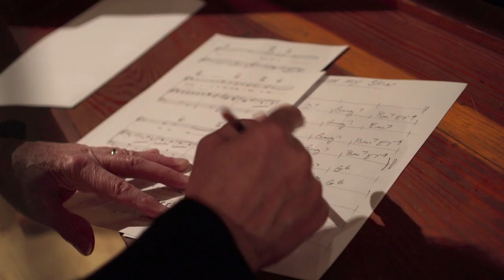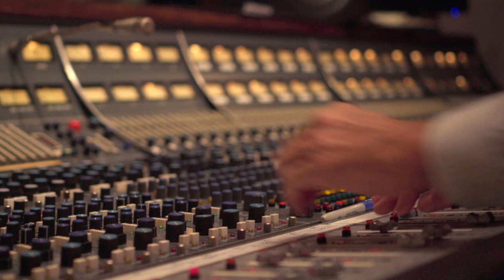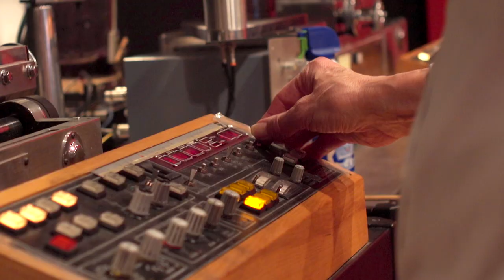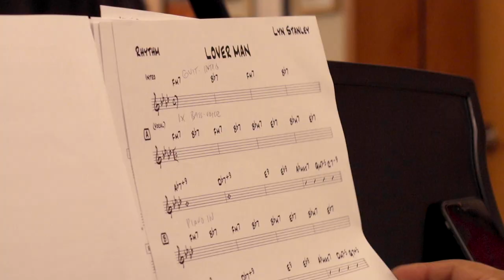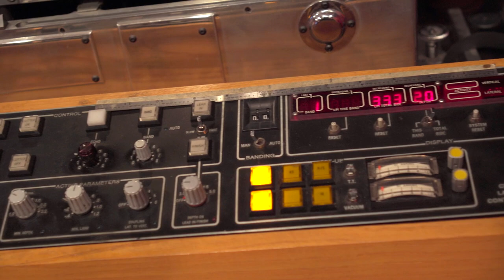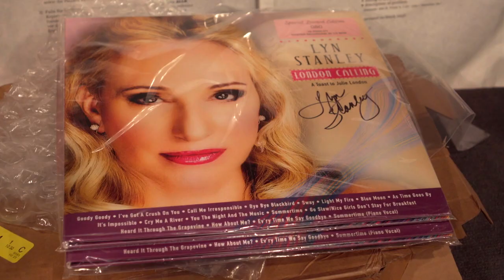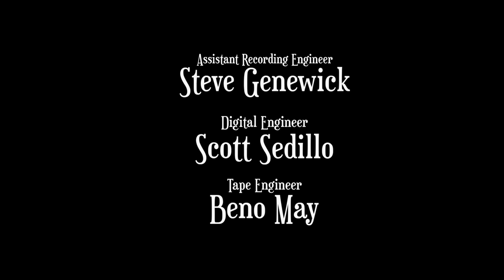BERNIE GRUNDMAN AND LYN STANLEY THE MAKING OF A DIRECT TO DISC RECORDING (OFFICIAL VIDEO)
This is a mini-documentary about the process of making a rare direct to disc recording called London With A Twist, part two of Lyn Stanley's Julie London tribute project.  Bernie Grundman's Mastering Studio was converted to a recording studio for 2 days--January 19 & 20, 2019 by engineers Allen Sides, Bernie Grundman and Steve Genewick.  Jazz vocalist Lyn Stanley and her top jazz musicians also discuss the process of how this rarely done --straight from microphones to vinyl lathe to make the master recording--a vinyl record.  No fixes--just the real live recording with three songs per side allowing for only three to seven seconds between songs.  All 12 songs on the album are vocal and band.  All arrangements were created by the band and Lyn.  Watch how this historical recording was made.